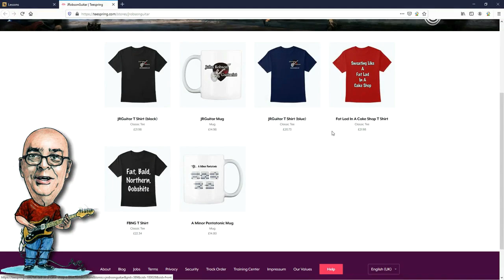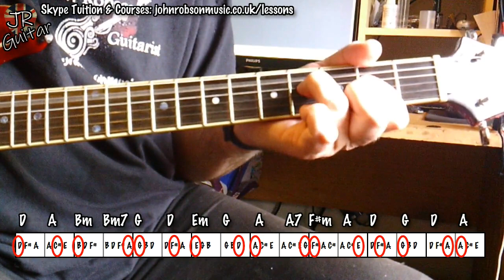This Chord Progression Will Make Your Solos Sound FANTASTIC!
A quick lesson on a great chord sequence that will make your guitar solos sound FANTASTIC!